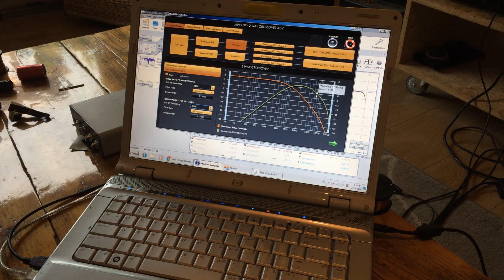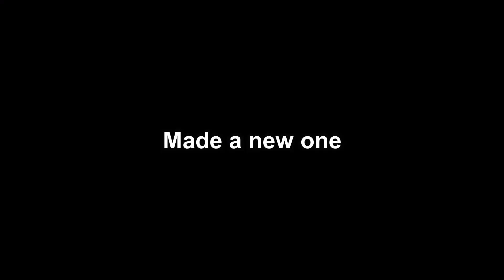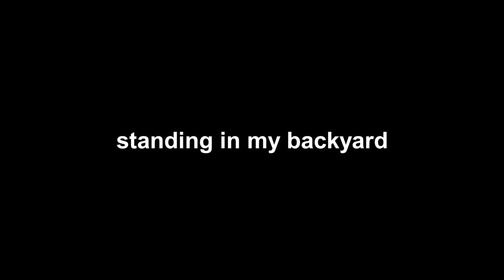Plotcut Tweeter For Planar Transfer Method part 2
Im trying to see if i am able to transfer a plotcut coil.  it sounds easy but it has to do mostly with stickiness. what stickiness overrules the other. but still be able to rip of the last sticky substrate. :) LETS CUT ! and enjoy the sound of fireworks ;)